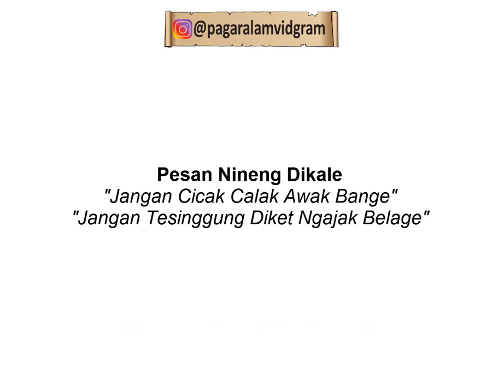Ginjerrr - Crow Zero Cecak Mewalan